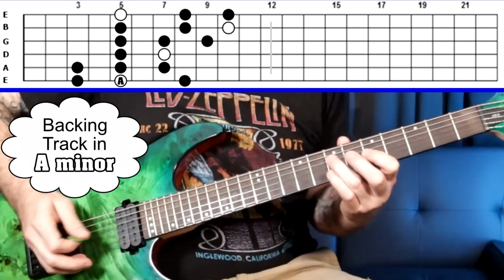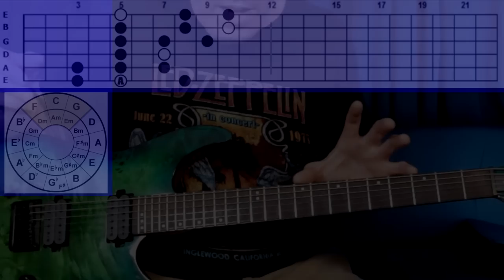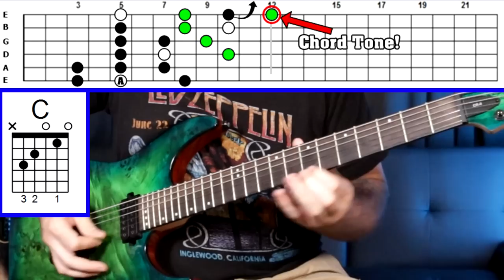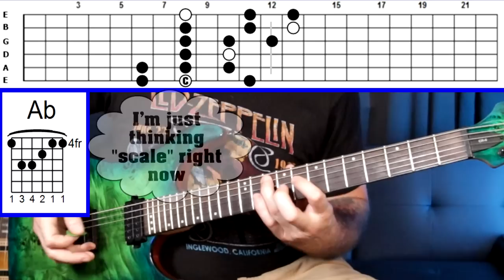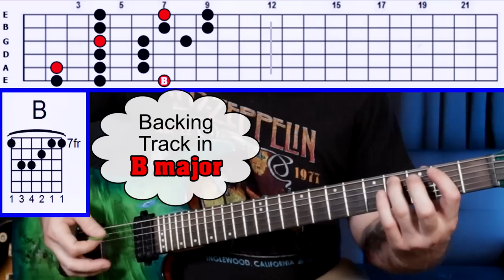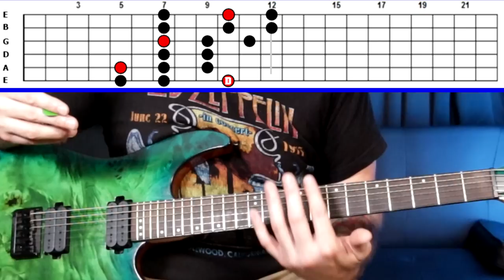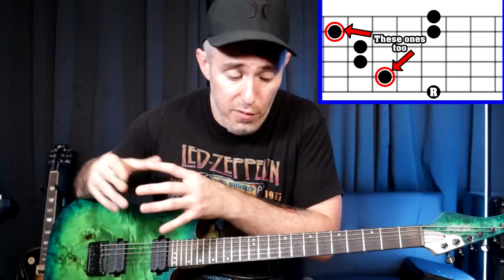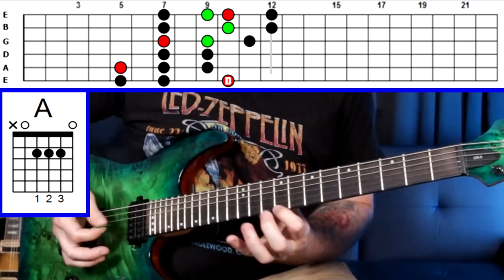Solo Like a Pro WITHOUT Music Theory - Layer 2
Timestamps:

0:00 - Lesson Intro
1:23 - Review of Part 1
3:06 - Definition of "Layer 2"
5:47 - Applying to ANY KEY
12:15 - "Major Key" Context
13:32 - ANY Chord, ANYWHERE on the Entire Neck